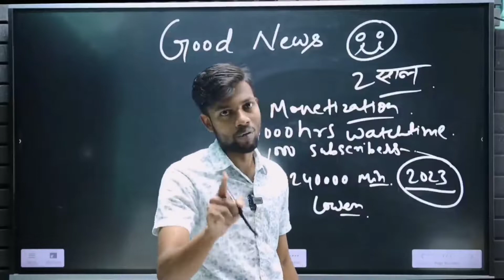Swadisht single Kante wali machali banane ki vidhi | HOME MADE FISH FRY MASALA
Everyone likes different types of fish dishes but fraid to cook.
 Try this single bone fish curry recipe I

 prepared in simple indian style. Comment and suggest me